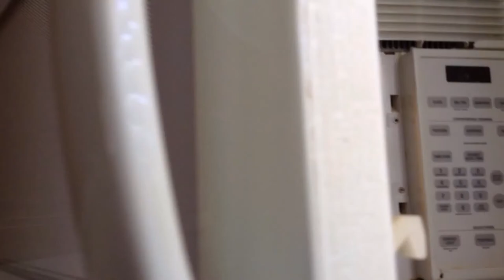Cooking with Chef Stikbot-Pie